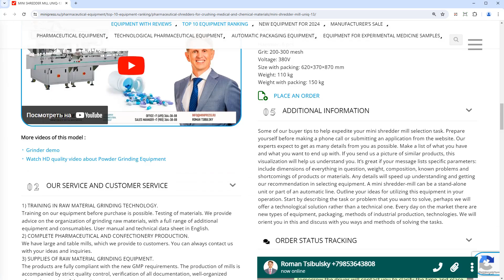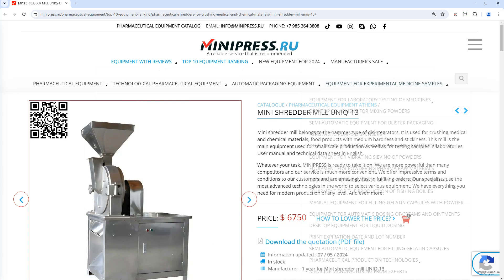Minipress.ru Mini shredder mill UNIQ-13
The MINIPRESS company.RU has extensive experience in the supply of COATING MACHINES. We have thoroughly studied the production of dragees, boilies, nuts, dried fruits and sweets with subsequent coating. A wide range of models of coating boilers and drums, provides our customers with coating and applying a protective coating of chocolate, sugar glaze to any solid products.

Europe
Skype: RomanTsibulsky